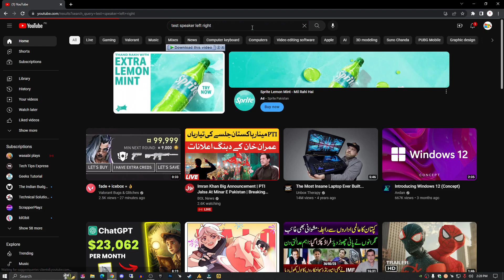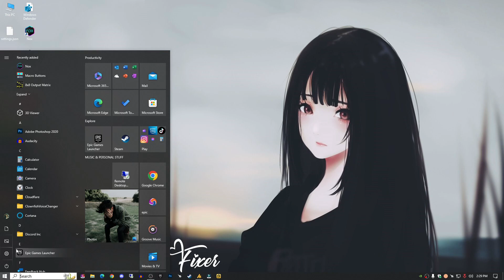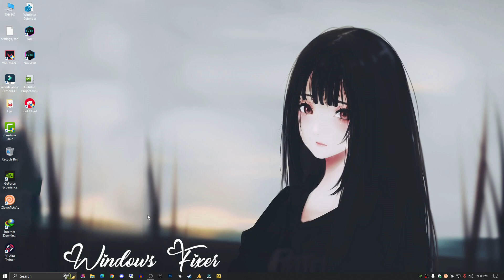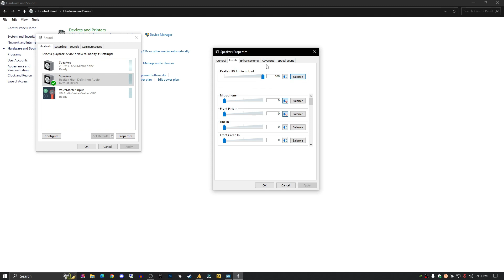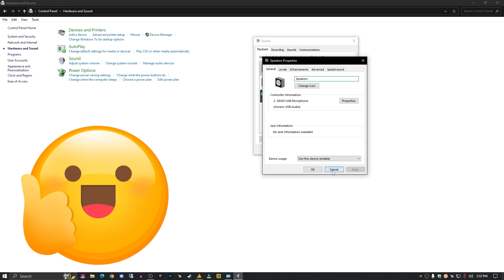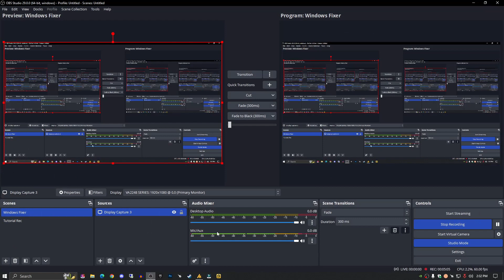headphone sound coming out of one ear [hindi/urdu]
headphone sound coming out of one ear, how to fix headphone coming one side of headphones.

If you only hear audio from the left side of your headphones, make sure the audio source has stereo output capability. IMPORTANT: A mono device will only output sound to the left side. Generally, if a device has an output jack labeled EARPHONE it will be mono, while an output jack labeled HEADPHONE will be stereo.

About : Windows Fixer is a YouTube tech Channel, where you will find tech videos in Hindi, I hope this video was Useful & Enjoyable and you liked it, if you did, press the thumbs up button. 👍